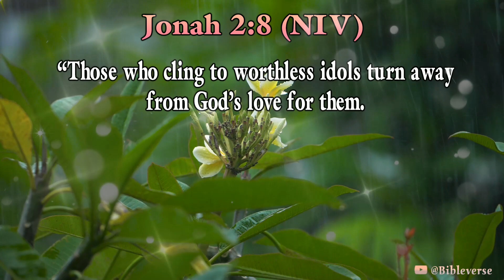Daily Bible Verse in English | Today Bible Verse in English | @Bibleverse | 25/11/2022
0:06 - “Those who cling to worthless idols turn away from God’s love for them.
[Jonah 2:8] (NIV)